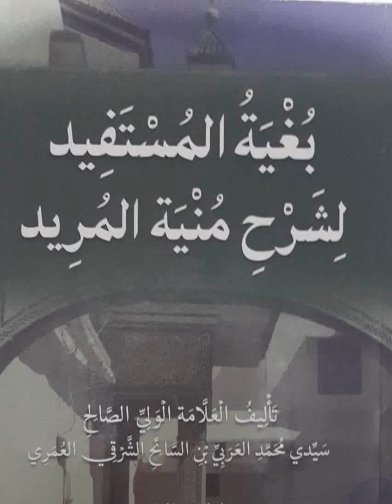006 Boughyatoul Moustafid | بغية المستفيد| Ouztaz Babacar Thioub